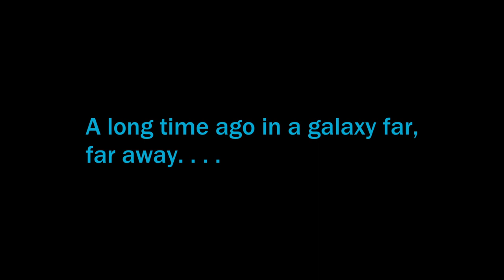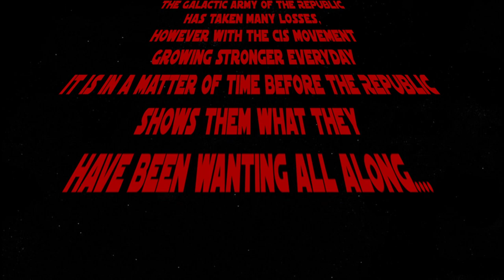STAR WARS A CLONE STORY [Trailer] A3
Hey what's up guys its Ya boi Waterfall back with another video,
just a small description of today's video, so pretty much it is a Trailer of a short story series that myself and a few others are working on, that is based off of what happened in the Final months of the clone of the clone wars
Also, if you're interested in joining the 85th Blitz Battalion a Star Wars Based Arma 3 Unit just click the link to our discord and tell your recruiter Waterfall Sent You!
Special thanks to the following people within Garc that allowed me to use some of their amazing work!
CL - Atomic
 CC - Charger
CL - Saint
CP - Snoopy